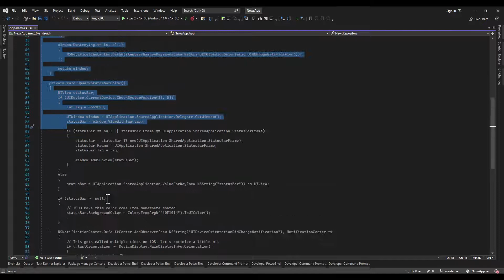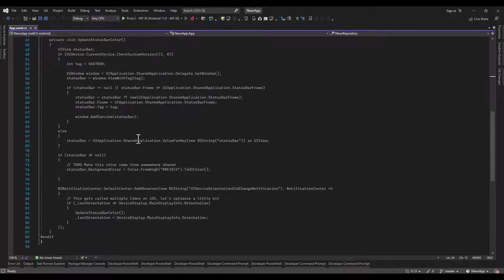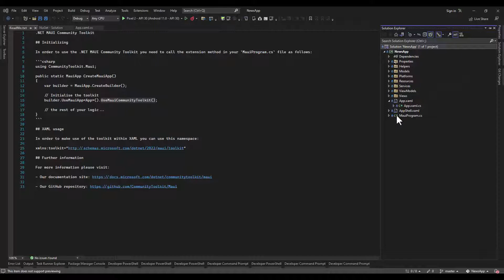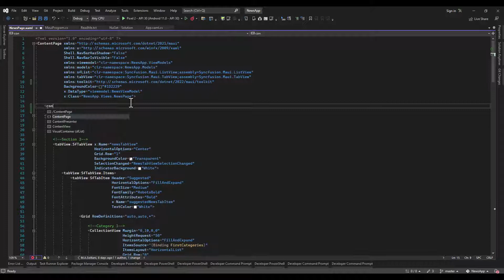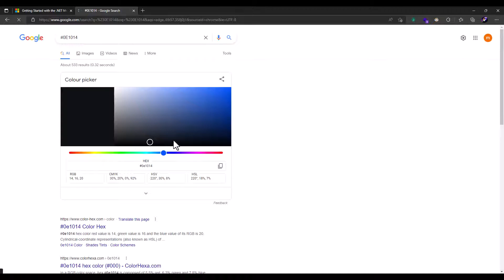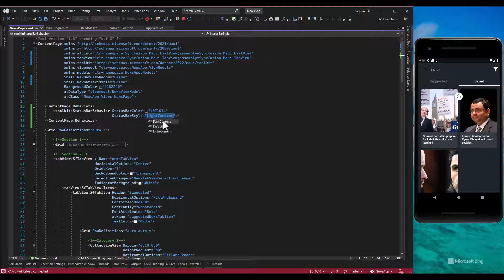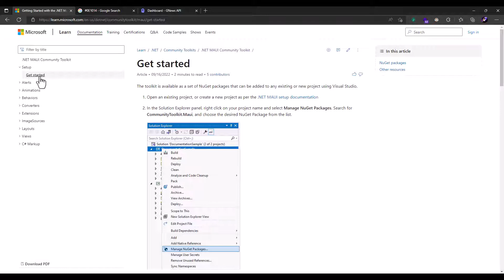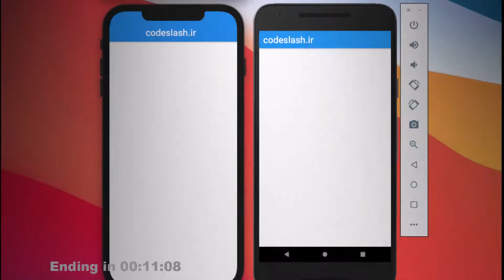آموزش تغییر رنگ استاتوس بار در .net maui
در این آموزش به تغیر رنگ استاتوس بار در .net maui پرداختیم